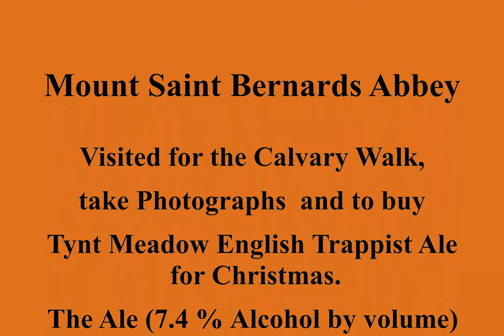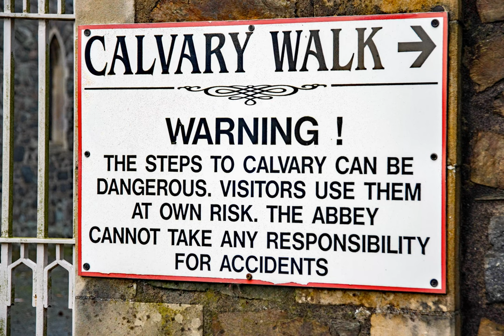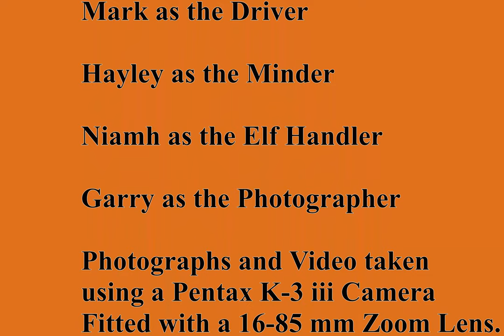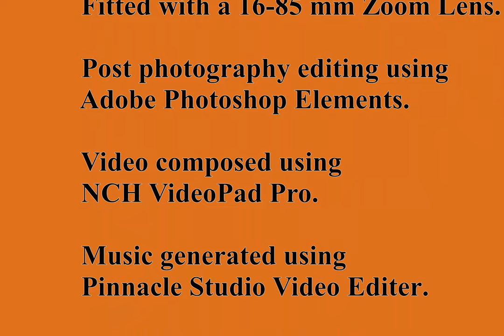Mount Saint Bernards Abbey 4K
This a recent trip to the Abbey near where I live.
You can park & visit or include it on a walk around the local area.
Video Supplied by my Dad - Garry Hubbard